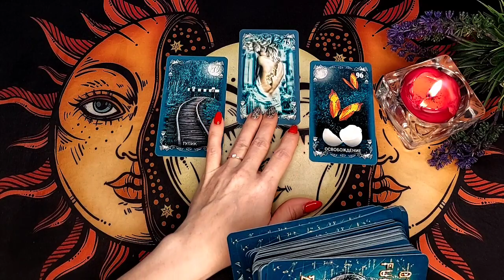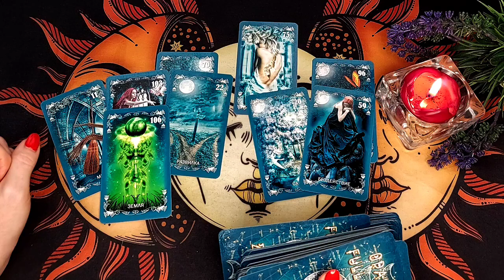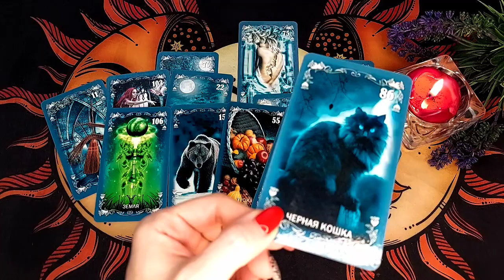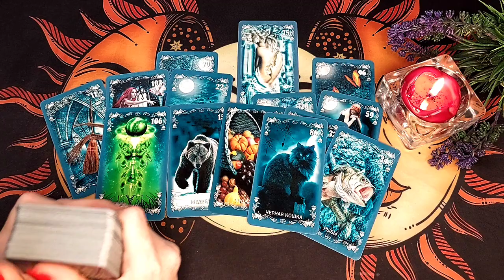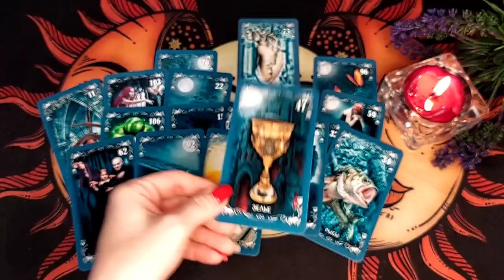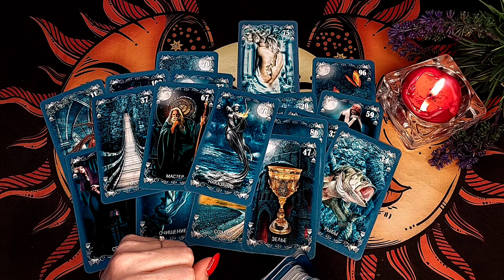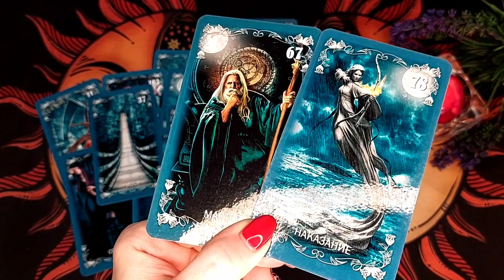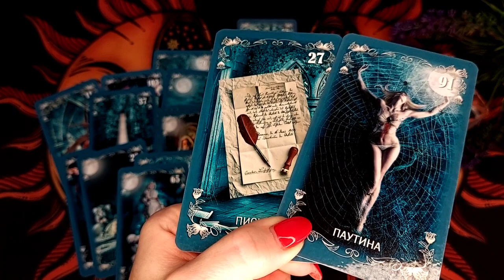В ЭТУ МИНУТУ❗ ПРЯМО СЕЙЧАС❗ ОН ПРИЗНАЛСЯ ВО ВСЕМ😱😲 ПРИЖАЛО ЕГО КРУТО💯 Таро расклад 💥 Life-taro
Привет! Сегодня расклад на отношения на таро посмотрим что чистосердечное признание мужчины! В эту минуту, прямо сейчас он признался во всем!!! Тяжко ему...

Колода - Оракул Полной луны

Тема расклада - В ЭТУ МИНУТУ❗ ПРЯМО СЕЙЧАС❗ ОН ПРИЗНАЛСЯ ВО ВСЕМ😱😲 ПРИЖАЛО ЕГО КРУТО💯 Таро расклад 💥 Life-taro

Меня зовут Надежда, добро пожаловать на мой канал Life-taro Надежда (Надежда лайф таро или Лайф таро Надежда).
Расклад таро бывает разный, но гадание в формате таро онлайн позволяет посмотреть любой вопрос в любое время и в любой точке мира! Сегодня у нас будет гадание и расклад на новую тему!
На любой вопрос ответ у Таро конечно же есть! Гадание онлайн нужно для того, чтобы Вы расслабились, получили долю юмора и хоть немного разобравшись в ситуации, которая Вас волнует стали спокойной и счастливой!
Также не забудьте посмотреть другие видео на канале, чтобы узнать больше интересной информации!

Темы раскладов на канале:

ЕГО МЫСЛИ О ВАС ПРЯМО СЕЙЧАС, СКУЧАЕТ ЛИ ОН, ЕГО МЫСЛИ ЧУВСТВА ДЕЙСТВИЯ, ЕГО МЫСЛИ ЧУВСТВА ДЕЙСТВИЯ К ВАМ, ЕГО МЫСЛИ ЧУВСТВА ДЕЙСТВИЯ КО МНЕ, ЧТО ПРОИСХОДИТ В ЕГО ЖИЗНИ, ЧТО ОН ЧУВСТВУЕТ К ВАМ, ТАРО, ГАДАНИЕ ТАРО, ЧТО ОН ДУМАЕТ ОБО МНЕ СЕГОДНЯ, ВАША ЖИЗНЬ ПОСЛЕ РАЗВОДА, МОЕ БУДУЩЕЕ, КО МНЕ, ЧТО МЕНЯ ЖДЕТ, ВСЯ ПРАВДА О ЕГО ЧУВСТВАХ К ВАМ, ЧТО ПРОИСХОДИТ В ЕГО ЖИЗНИ ПРЯМО СЕЙЧАС, ЧТО БУДЕТ ДАЛЬШЕ МЕЖДУ ВАМИ, КТО Я В ЕГО ЖИЗНИ, ЧТО ОН СКРЫВАЕТ, ЕГО МЫСЛИ, ЧТО ОН РЕШИЛ ПО ПОВОДУ МЕНЯ, БУДЕТ ЛИ ОН ДЕЙСТВОВАТЬ, КТО ЧТО ИЗМЕНИТ ВАШУ СУДЬБУ, ЕГО ТАЙНЫЕ МЫСЛИ, МОЙ БУДУЩИЙ МУЖ, СКУЧАЕТ ЛИ ОН ПО МНЕ, О ЧЁМ СЕГОДНЯ ЕГО ПЕРЕЖИВАНИЯ, КТО ЧТО ИЗМЕНИТ ВАШУ ЖИЗНЬ, ЧЕГО НЕ ЖДЕШЬ, А ОНО СЛУЧИТСЯ, СРОЧНОЕ СООБЩЕНИЕ, РЕЗКОЕ РЕШЕНИЕ, ТЫ БУДЕШЬ В ШОКЕ, ЧТО ЖДЕТ, ЧТО БУДЕТ, ЧТО СКОРО СЛУЧИТСЯ, ЕГО ЗАЯВОЧКИ, ОН В ШОКЕ ОТ ВАС.

и другие...